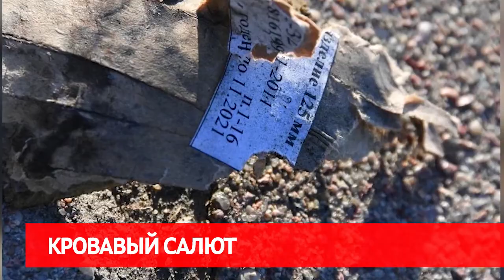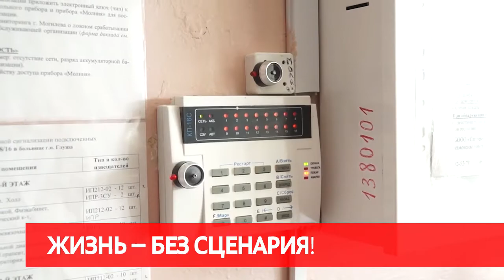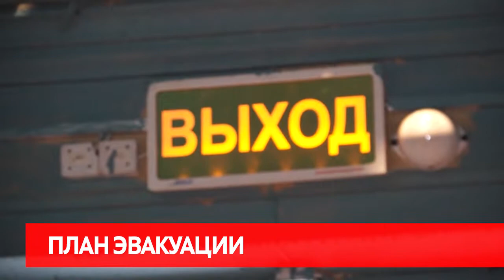Сирена 04 03 20